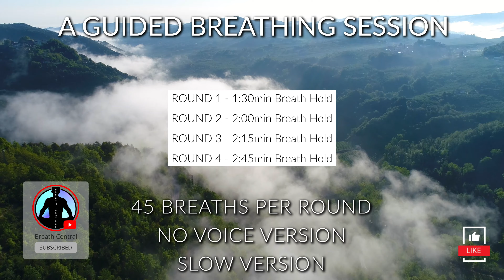WIM HOF Guided Breathing Meditation - 45 Breaths 4 Rounds Slow Pace | No Voice | Up to 2:45min